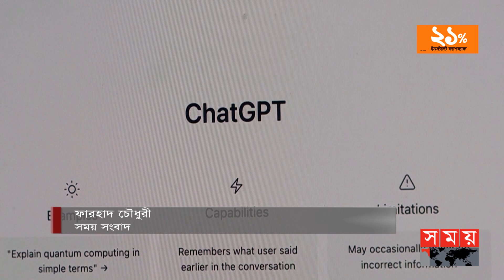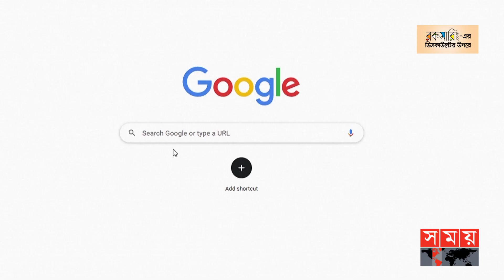'চ্যাট জিপিটি'কে টেক্কা দিতে আসছে 'বার্ড' | ChatGPT | Google Bard | MusicLM | Somoy TV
হালের জনপ্রিয় কৃত্রিম বুদ্ধিমত্তা চ্যাট জি.পি.টি'কে টেক্কা দিতে এবার নতুন চ্যাটবট আনতে যাচ্ছে জনপ্রিয় সার্চ ইঞ্জিন গুগল। নতুন এই চ্যাটবটের নাম রাখা হয়েছে 'বার্ড'। বর্তমানে এটি পরীক্ষামূলক পর্যায়ে আছে বলে জানিয়েছে আন্তর্জাতিক বিভিন্ন গণমাধ্যম

Somoy TV: t.ly/Se1z
Somoy TV Bulletin: t.ly/iqIq
Somoy Entertainment: t.ly/3dWC
Somoy Sports: t.ly/iASp
SOMOY TV ISLAMIC: t.ly/zU6a

Somoynews.tv: t.ly/Y7ab
খেলার সময়: t.ly/xJ5H
সময়ের গল্প: t.ly/EW3M
এ সময়ের বাণিজ্য : t.ly/m3ir

Groups:
Somoy TV (Official)✅: t.ly/ajiO
Somoy Entertainment✅: t.ly/8CLh
Somoy Business✅: t.ly/4xaJ